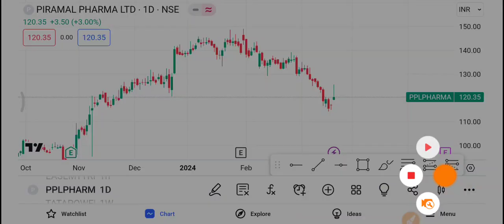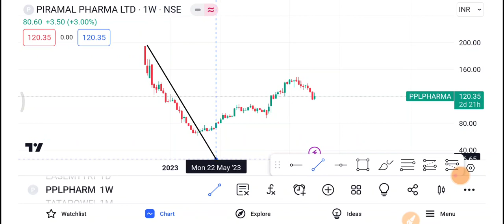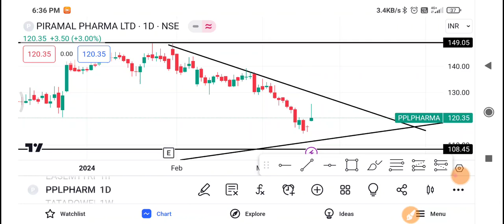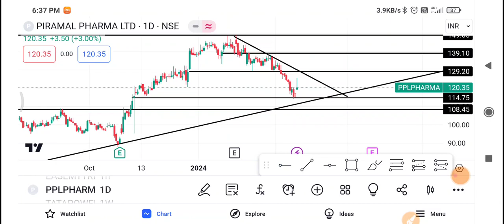Piramal Pharma Share Latest News | Piramal Pharma Share News Today |Piramal Pharma Share Price Today